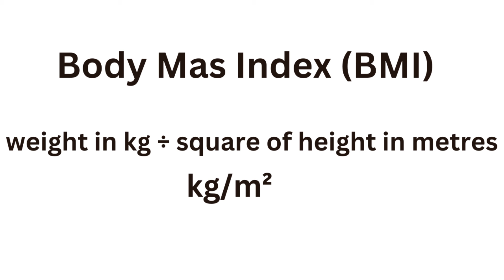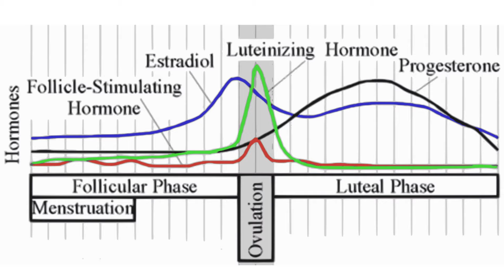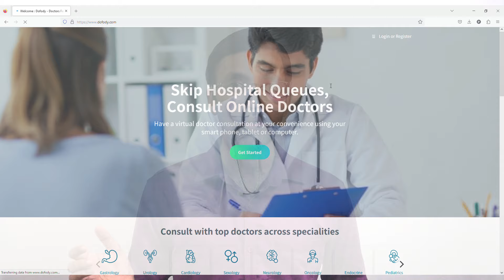ഈസ്ട്രജന്‍ കുറ‍ഞ്ഞാല്‍ 🏋🏽‍♀️ This is Why Some Women Cannot Lose Weight 🩺 Malayalam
Some women find it difficult to lose weight with diet and exercise. The reason behind their obesity could be low estrogen levels.
hey, I am Dr Prasoon. There are several ways which Estrogen, the main female sex hormone regulates body weight in women. I talk about this topic in this Malayalam video.

If you think your estrogen levels are abnormal, talk to a Gynecologist on Dofody

00:00 INTRO
00:37 OBESITY IN WOMEN
02:50 ESTROGEN
04:28 EFFECT ON OTHER HORMONES
S05:10 MENOPAUSE
06:15 WHAT TO DO?
07:45 OUTRO